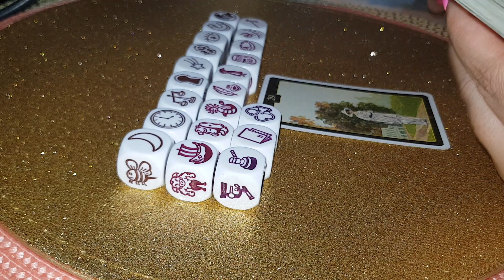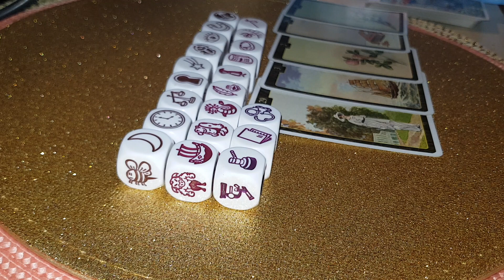FECIOARA ZARURI DRAGOSTE 1-11 OCTOMBRIE 2020